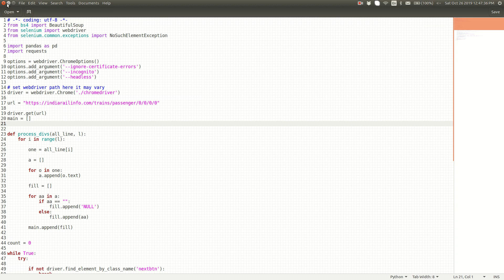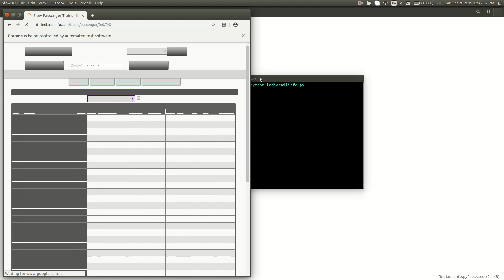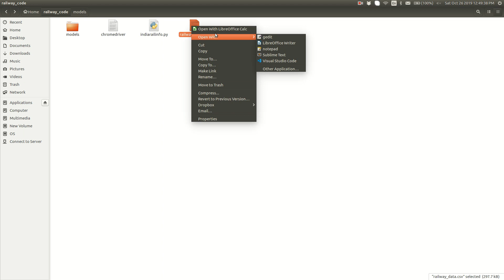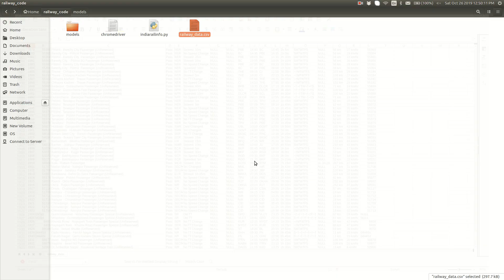Scrape expandable table website data using Python And Selenium.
This video showing  the usage of Python and Selenium Automate tools to navigate through multiple pages of a website and scrape large amounts of data.

AI Sangam believes in providing quality service to the end user or clients. Our services are paid but we can provide free guidance or suggestions.